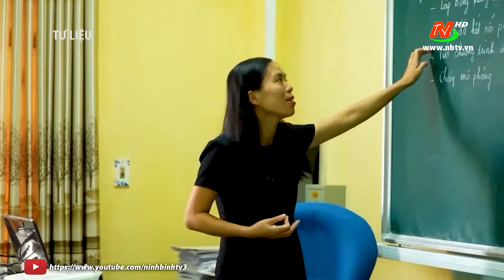Tổng kết 10 năm thực hiện Chỉ thị số 37 của Ban Bí thư về đào tạo nhân lực có tay nghề cao